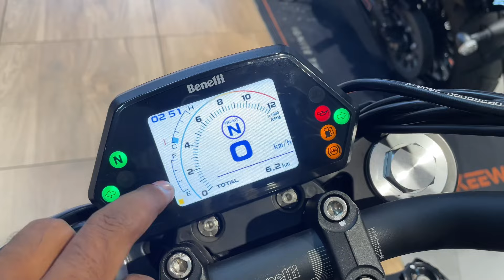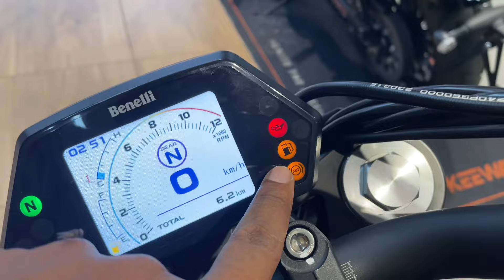New Benelli 502C India 2024 Review Speed, Price,features details & Reviews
Benelli 502C
benelli 502c
benelli 502c top speed
benelli 502c for sale
benelli 502c usa
benelli 502c review
benelli 502c seat height
benelli 502c specs
benelli 502c weight
benelli 502c problems
benelli 502c modified
benelli 502c price
benelli 502c accessories
benelli 502c adventure bike
benelli 502c aftermarket exhaust
benelli 502c accessories india
benelli 502c air filter
benelli 502c aftermarket parts
benelli 502c accessories uk
benelli 502c akrapovic exhaust
benelli 502c avis
benelli 502c accesorios
akrapovic benelli 502c
accesorios benelli 502c
autonomia benelli 502c
accessori benelli 502c
accessoire benelli 502c
altezza sella benelli 502c
avis benelli 502c
arrow benelli 502c
benelli 502c review australia
benelli 502c bhp
benelli 502c battery
benelli 502c bekas
benelli 502c backrest
benelli 502c black
benelli 502c bobber
benelli 502c blue
benelli 502c bazar
benelli bike 502c
benelli 502c price in bangalore
best exhaust for benelli 502c
benelli leoncino 500 vs benelli 502c
batteria benelli 502c
borse laterali benelli 502c
benelli 502c cruiser
benelli 502c custom
benelli 502c cc
benelli 502c crash guard
benelli 502c colors
benelli 502c cruiser review
benelli 502c cena
benelli 502c cafe racer
benelli 502c canada
benelli 502c custom parts
custom benelli 502c modified
custom benelli 502c
crash bar benelli 502c
centralina aggiuntiva benelli 502c
costo benelli 502c
cupolino benelli 502c
comprar benelli 502c
consumo benelli 502c
cruiser benelli 502c
benelli 502c fuel consumption
benelli 502c ducati diavel
benelli 502c decat pipe
benelli 502c dimensions
benelli 502c down payment
benelli 502c display
benelli 502c difetti
benelli 502c dane techniczne
benelli 502c vs duke 390
benelli 502c price in delhi
ducati benelli 502c
ducati diavel vs benelli 502c
benelli 502c vs dominar 400
benelli 502c test drive
benelli 502c exhaust
benelli 502c engine
benelli 502c exhaust sound
benelli 502c engine oil capacity
benelli 502c engine oil
benelli 502c exhaust modified
benelli 502c emi calculator
benelli 502c exhaust system
benelli 502c ecu
benelli 502c exhaust upgrade
exhaust for benelli 502c
escape benelli 502c
echappement benelli 502c
essai benelli 502c
escape para benelli 502c
benelli 502c fuel tank
benelli 502c fuel range
benelli 502c fiyat